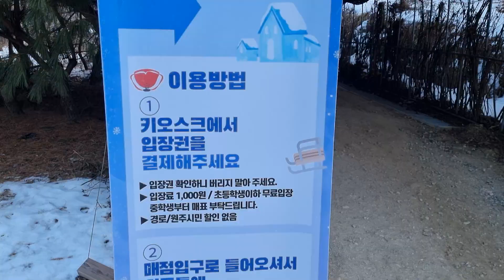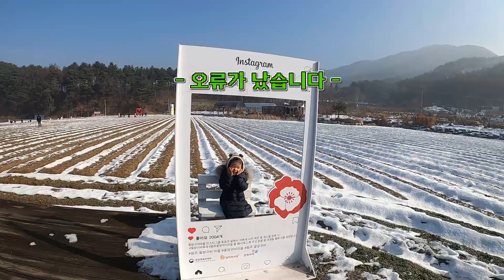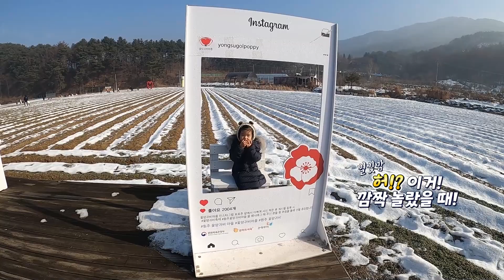캠핑카 타고 썰매장 속으로 go go! (빛이 오늘 왜 이렇게 귀여워ㅋㅋㅋㅋ♥)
별빛이 함께하는 채널입니다♥

안녕하세요 별빛 자매 입니다~ ㅎㅎ
겨울인데 춥기도 하고 어디 놀러 갈 곳 없나 찾다가 썰매장을 갔다 왔어요!
예전엔 당일치기로 어디 멀리 갔다 오기엔 부담이었는데 캠핑카가 있어서 차박도 많이 할 수 있고 여유로워진 거 거 같아요~
별이는 썰매 유경험자(?)로써 얼음 미끄럼틀도 씩씩하게 잘 타네요~ㅋㅋㅋㅋㅋㅋ
아 그리고 이번 영상은 우리 빛이가 너무 잘 즐기는 모습이 귀엽게 나와서 심장이 아파요ㅠㅠㅋㅋㅋㅋㅋ♥♥

내일 4일은 입춘이라고 합니다! 2023년 봄이 드디어 오네요~^^
얼음이 녹기전에 썰매장 즐기러 다녀오세요~!